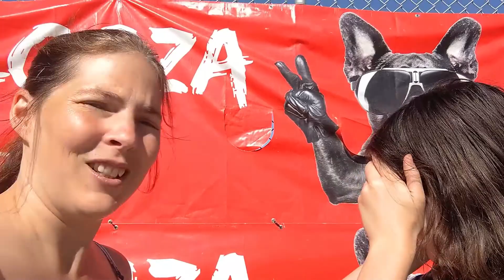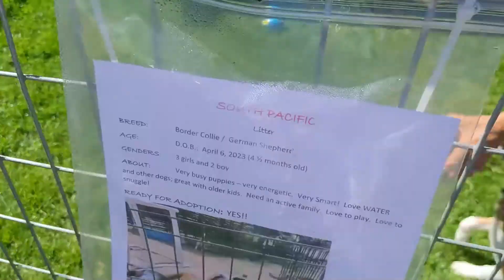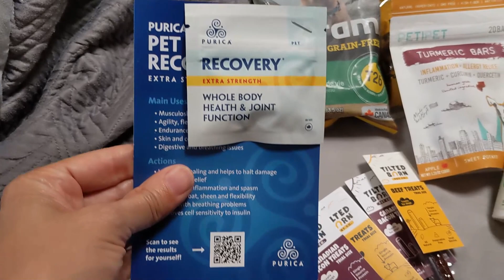RV Life - Part Two: Victoria (Pet-A-Palooza Day Of The Dog Event)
Today we went to the Pet-A-Palooza event in Victoria.